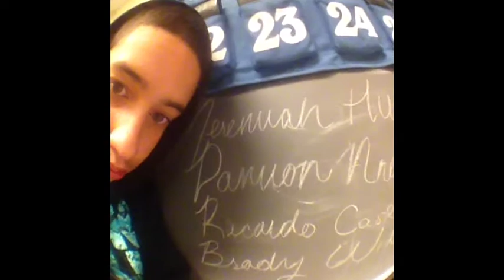Hyping The Video Part!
Video Part Coming Late June! I need everyones help!